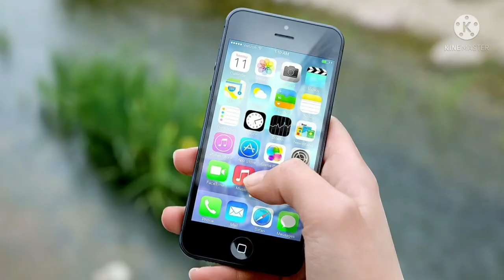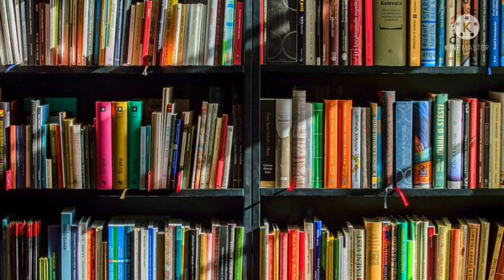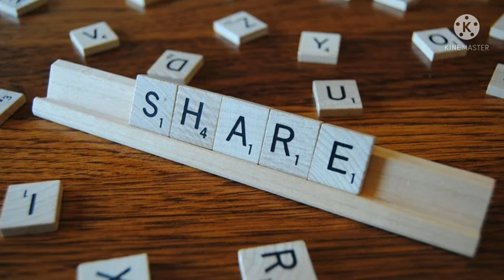নিজেকে কি শেষ করতে চাইছো || Don't Waste Your Life || Bangla Motivational Speech And Video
তুমি কি নিজেকে কি শেষ করতে চাইছো ? Do not waste your life when you have only one. One life to live, live the way you want to live. This bangla motivational speech can be helpful for you to understand the real facts behind all this. Watch this motivational video in bengali till the end & please give your valuable feedback in the comment section below !!